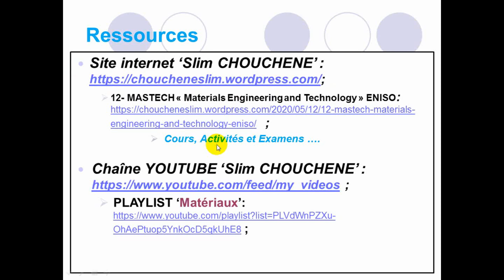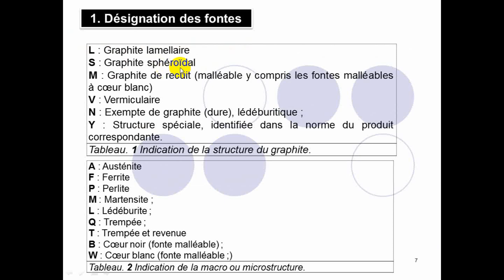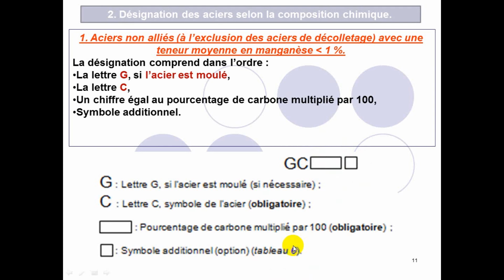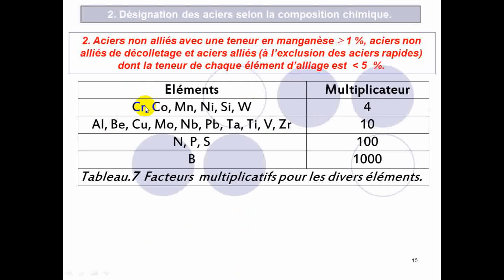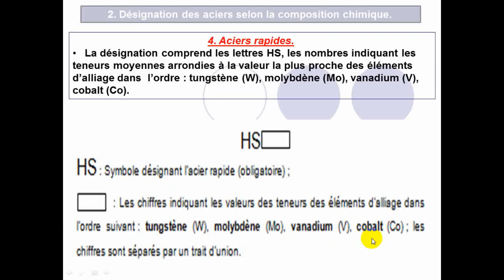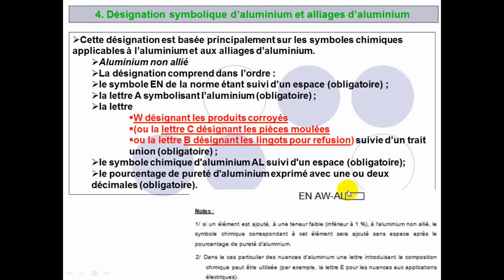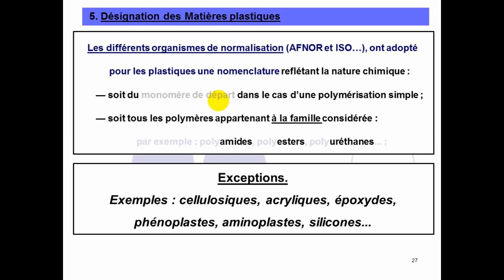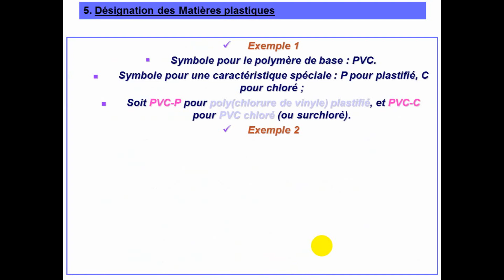02 Chap 2 -Cours Matériaux- Partie 1- Désignation des matériaux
Désignation des aciers, Désignation des fontes, Désignation de l’Aluminium, Désignation du Cuivre, Désignation des Matières plastiques. Désignation des Aciers non alliés, Désignation des Aciers alliés dont la teneur de chaque élément d’alliage est inférieure 5 %, Désignation des Aciers alliés dont la teneur de chaque élément d’alliage est supérieure 5 %, Désignation des Aciers rapides.